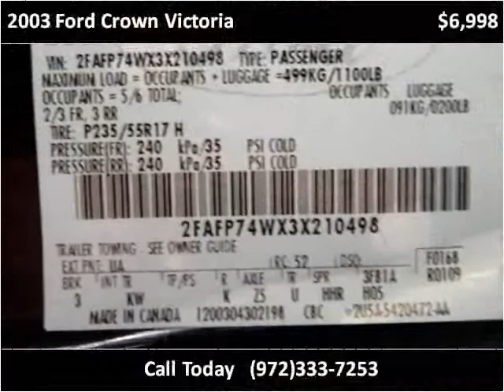2003 Ford Crown Victoria Used Cars Dallas TX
This 2003 Ford Crown Victoria is available from VIP Brokers.